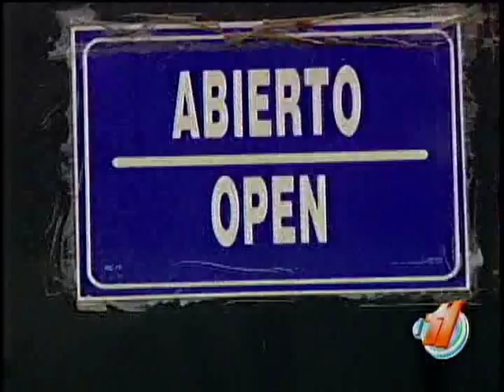El Galán se alista para su cita con Maureen ya está preparando su traje